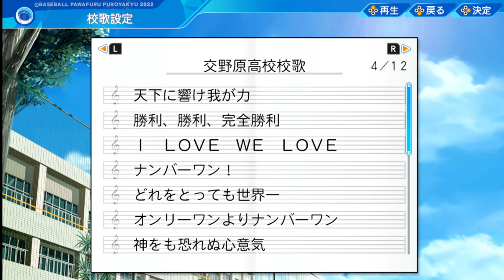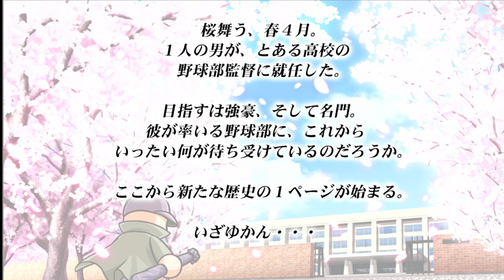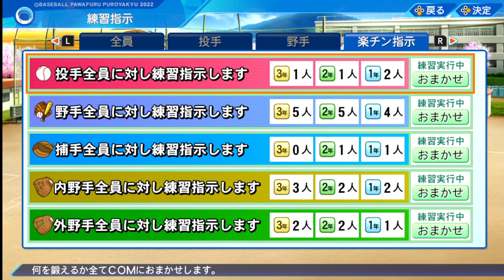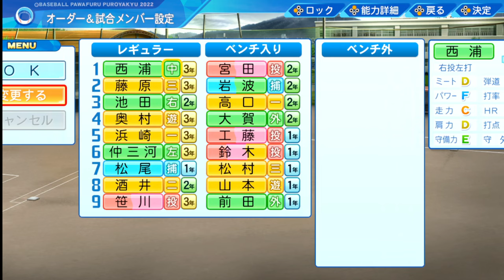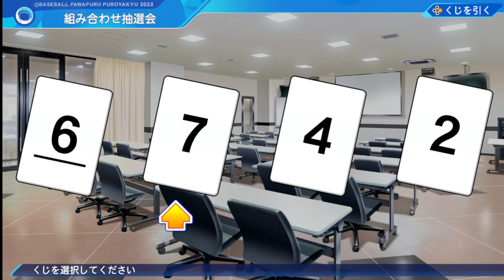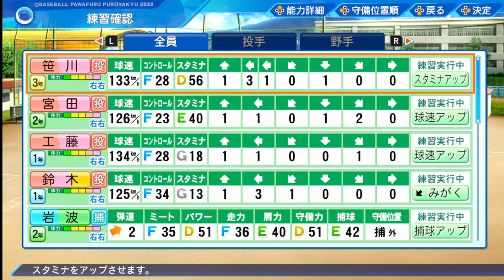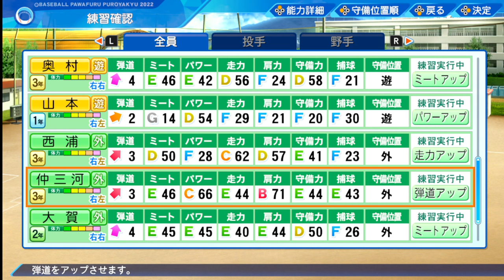【パワプロ 】定番 野球ゲーム 栄冠ナイン やっていくぞ！【1：パワフルプロ野球2022】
栄冠ナインとプロ野球のオーナーモード（操作せず）を中心にプレイしていきたいと思います。
「交野原高校」の方針は、バント、盗塁、エンドラン、ホームランなどの強打は考えず、出塁率とセンター返し、流し打ちの連打重視で。ミートと走力を鍛えていきます

0:00 スタート

1:15:30 初練習試合。なにわ大附属戦
1:41:00 夏の大阪府予選、組み合わせ抽選会
1:44:00 予選1回戦、摂津高校戦
2:03:20 【注目】5回から連打で次々点を取って、13-3で6回コールド勝ち！ 初公式戦を白星で飾る